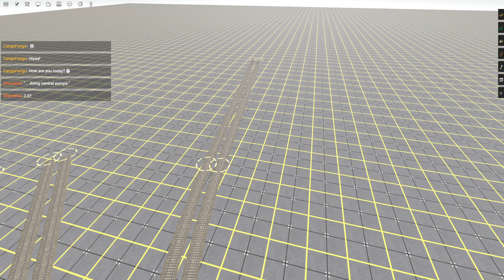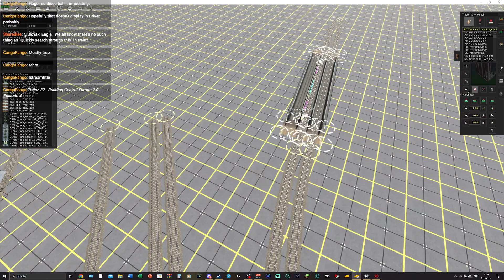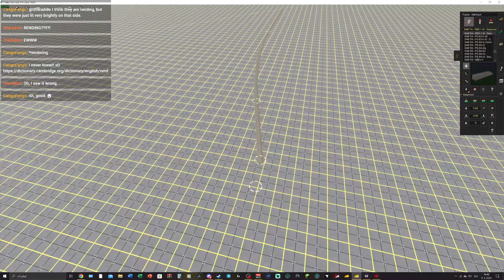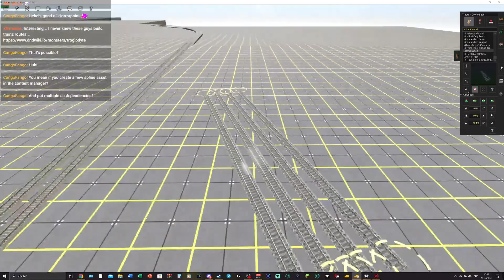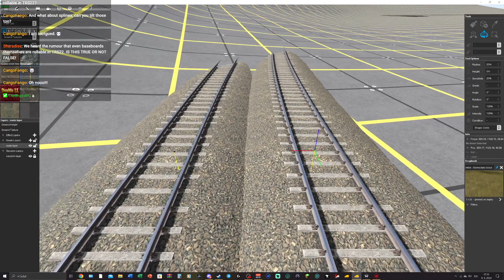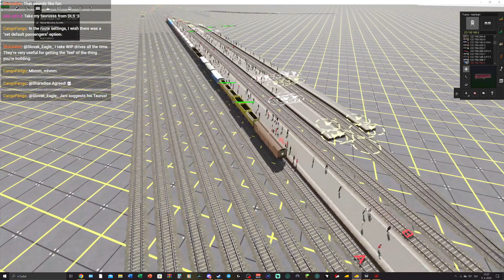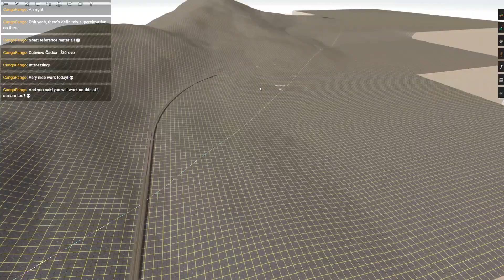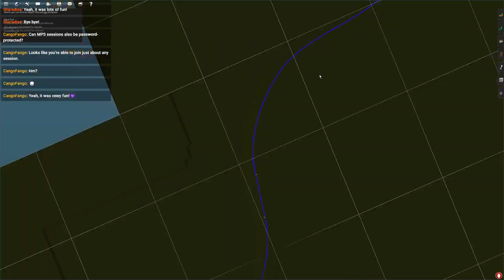Trainz 22 - Building Central Europe 2.0 - Episode 4